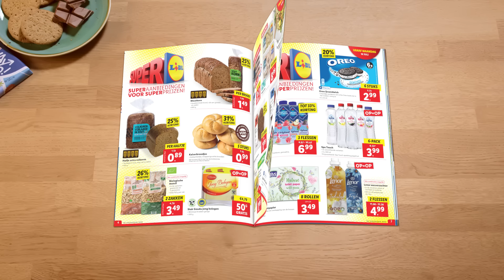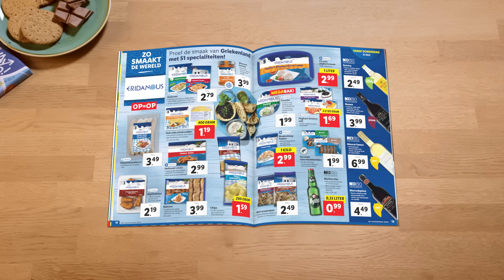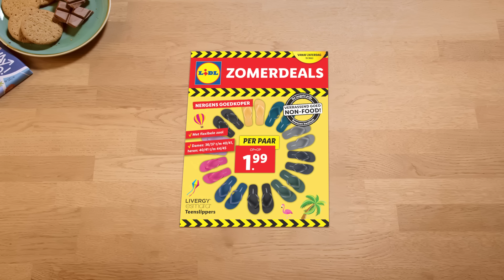Lidl actiefolder week 28 | ma 10 juli t/m zo 16 juli '23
LIDL AANBIEDINGEN
Geniet elke dag van de hoogste kwaliteit voor de laagste prijs bij Lidl!

REAGEER, LIKE & DEEL
Steek een duim omhoog 👍 als je het leuk vindt en activeer meldingen door op het belletje te klikken, zodat je geen Lidl-nieuws mist.